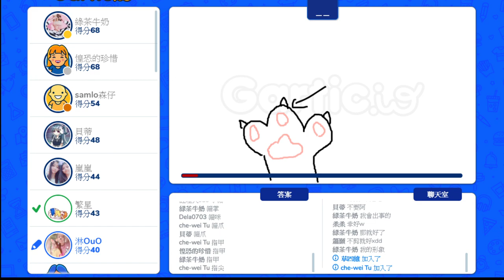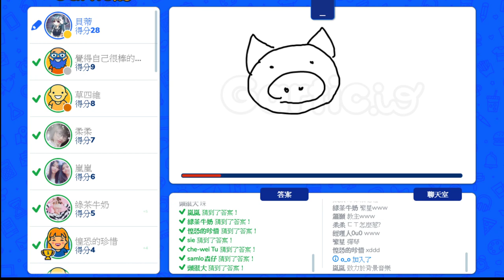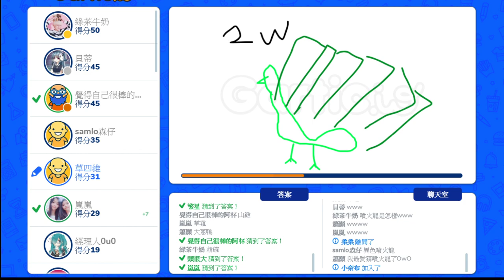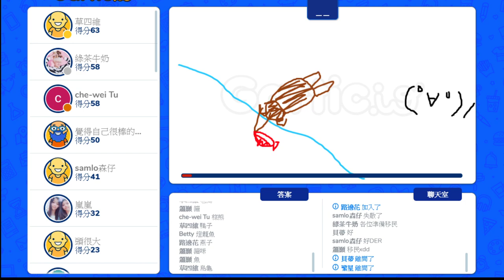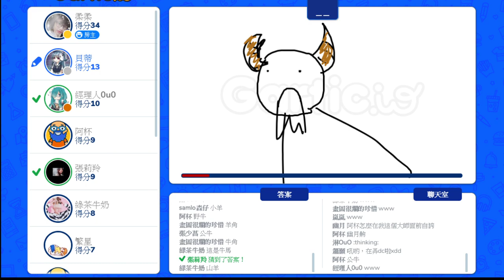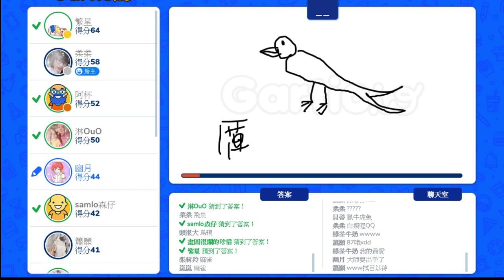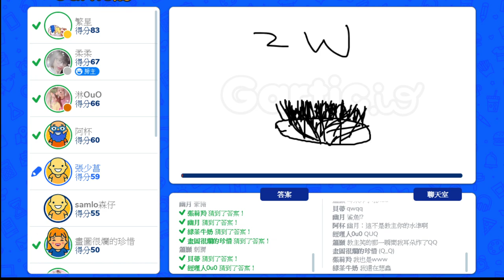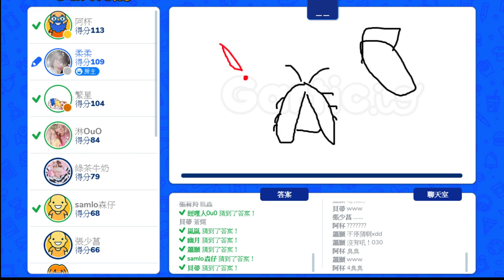【繁星】 下午隨便玩 2020 3 8 【7】